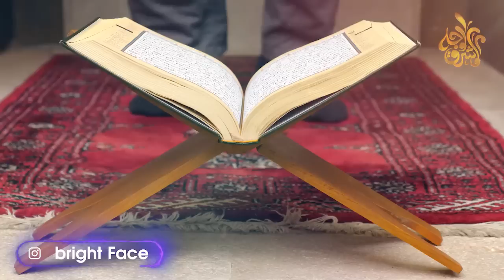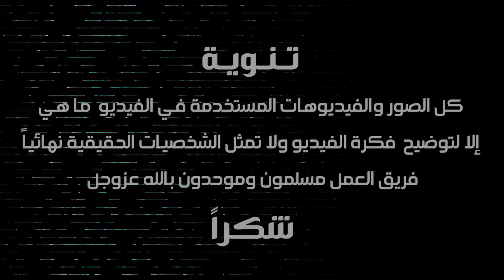تعرف على قصة الصحابى الذى دفنته الملائكة بعد استشهاده فى ماكن لايعلمه أحد...؟ قصة تبكى القلوب ...!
السلام عليكم... الصحابة رضوان لله عليهم هم من ساندوا النبى صلى الله عليه وسلم فى انتشار الاسلام وحروبه وهم المفلين عند الله ورسوله وكن سنتعرف على صحابى قامت معه الملائكة بشئ غريب فى احدى الغزوات فهو كان من السابقين إلى الإسلام، حيث أسلم قبل أن يدخل رسول الله صلى الله عليه وسلم دار الأرقم بن أبي الأرقم، وأحد أبرز شهداء سرية بئر معونة، وكان دفنه بعد استشهاده مجزة إلهية فلم يدفنه بشر وفى هذا الفيديو سنتعرف على هذا الصحابى
من هو الصحابي الذى دفنتة الملائكة
كيف يبدو جبريل بحجمه الحقيقي ولم يتنكر الملائكة بهيئة البشر أحياناً وما وظيفة كل منهم ؟!
هل تعلم مصير الملائكة يوم القيامة.. هل سيدخلون الجنة أم سينتهي دورهم؟ سبحان الله!
الصحابي الذي نزلت الملائكة لتسمع قراءته للقرآن | قصص من التاريح الإسلامى
قصة من اغرب القصص - قصة الصحابي الذي نزلت له الملائكة من فوق 7 سماوات مع الشيخ نبيل العوضي
الصحابي الذي تعجب منه النبي ﷺ بسبب قراءته للقران الكريم بهذه الطريقة
هل تعلم من هو الصحابي الذي علم المسلمين فنون الحرب ولما حمى الله جسدة بجيش من النحل ..؟
الرجل الذي شيع جنازته 70 الف من الملائكة واهتز له عرش الرحمن
الصحابي الذي رأى الله وكلمه بدون حجاب.. كرامات الصحابة الصالحين!!
من هو الصحابي الشهيد الذي ترك عروسه في ليلة العرس و غسلته الملائكة من الجنابة؟